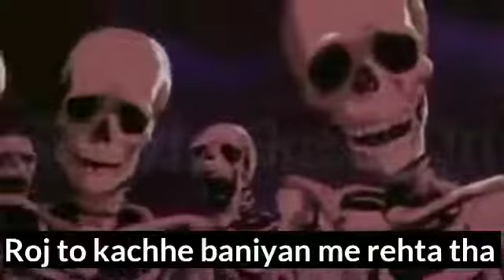tagdi jhand Sourav Joshi Roasted By skeleton piyush joshi Shubh SkeletOn